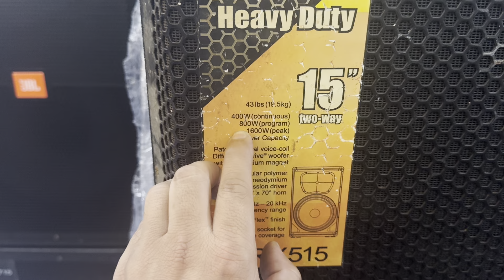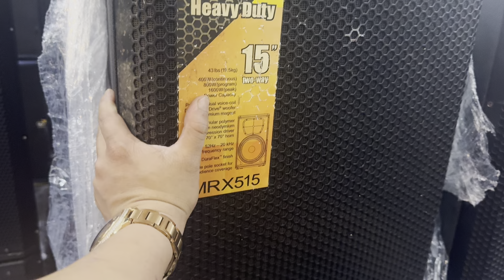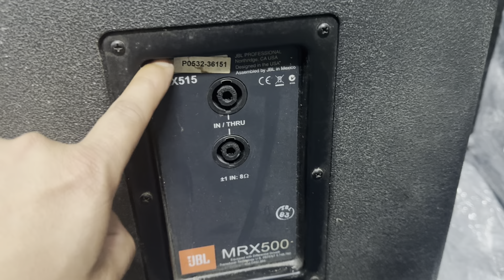Loa Jbl Mrx 515 tuyển chọn chuẩn xịn gặp em. Lh 0973096520. Hàng xịn quý anh em yên tâm